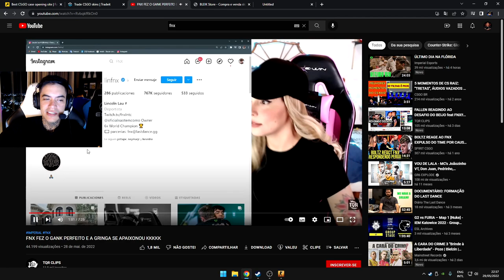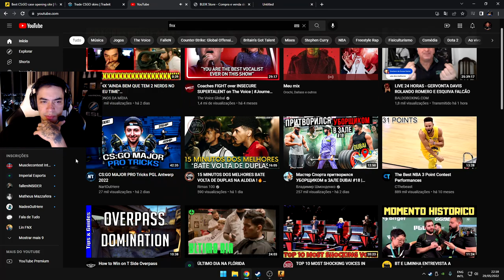FNX REAGINDO AO GANK E A MINA FOI DE 0 A 100 MUITO RAPIDO KKKKKKKKKKK